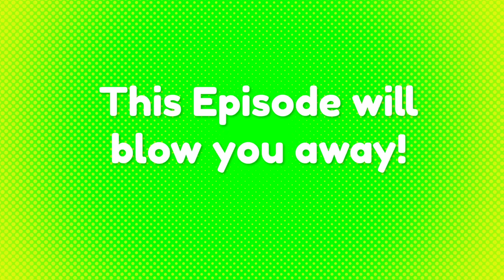Skit This S2 Episode 9 trailer!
It's time to watch the trailer for Skit This episode 9! With celebrity guest Stephanie Bendixsen and more hilarious pranks and submissions, we cannot wait for this one!